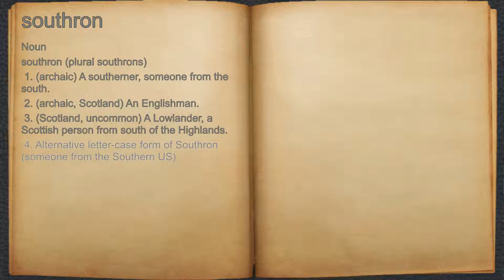What does southron mean?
A spoken definition of southron.

Intro Sound:
Typewriter - Tamskp